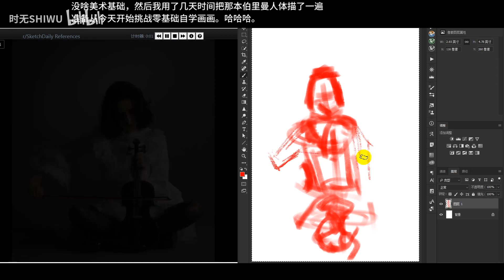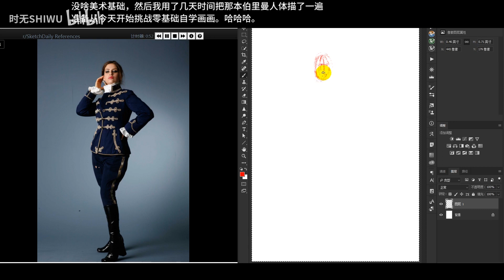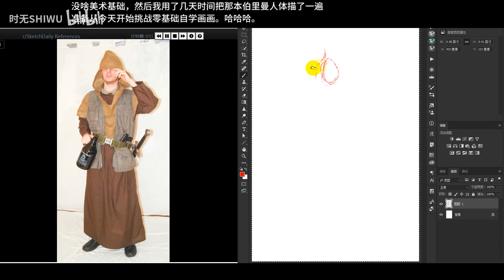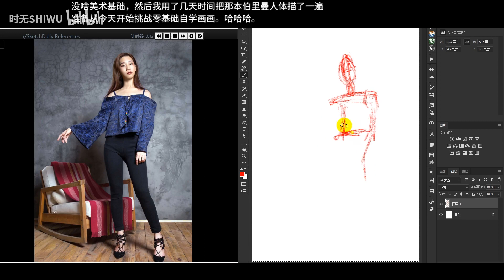自学画画第一天：一分钟速写乱涂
自学画画中。。。。。